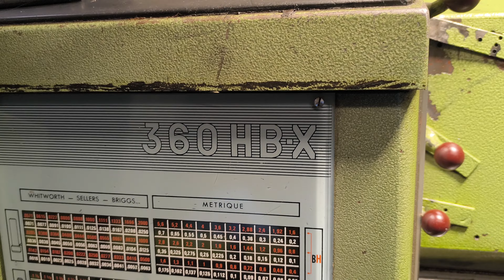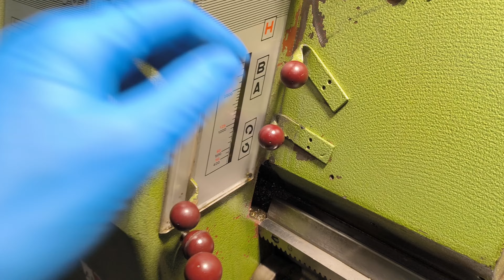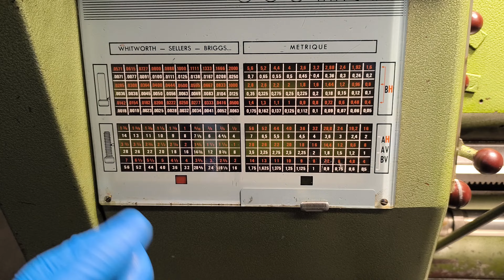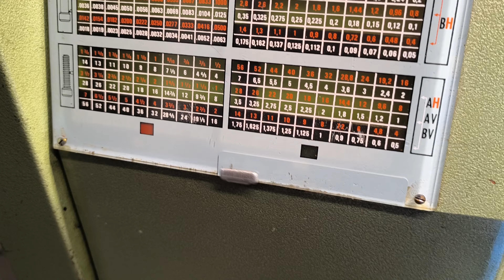Cazeneuve HBX360 - Ny drejebænk - Dansk version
Kort beskrivelse af min nye drejebænk

En fransk Cazeneuve HBX 360

En snak om maskinen og dens funktioner